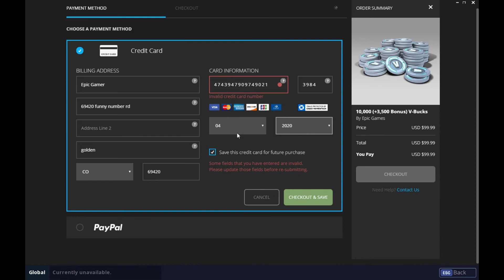WHEN A LE EPIC GAMER BUYS VBUCKS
when a gamer videos aren't good

drake clapping reaction gif